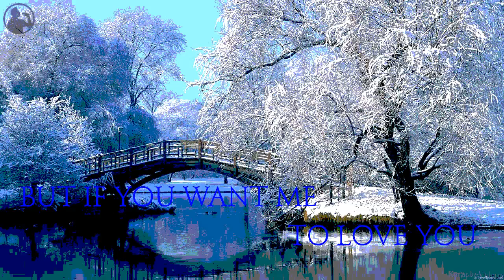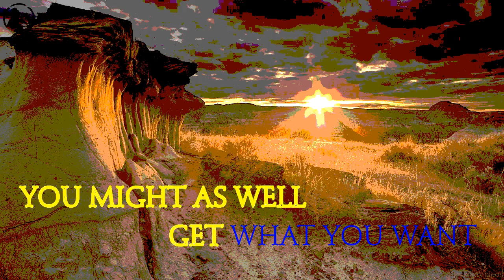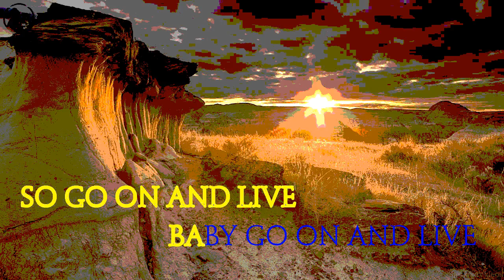Aaron Neville Tell It Like It Is Audio Flac